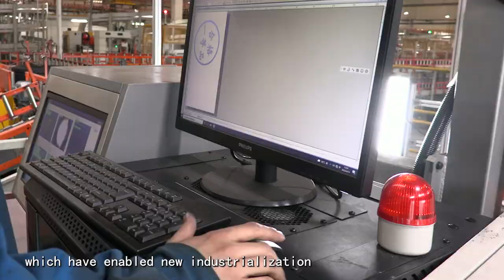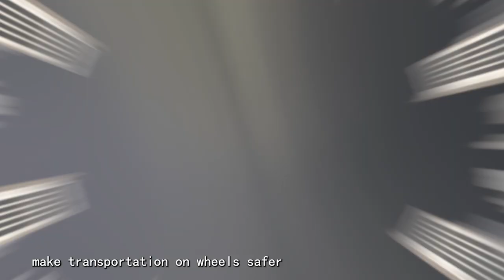Guizhou Tyre Factory China Video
Factory video of the Advance Tyre Brand by Guizhou Tyre (2022)